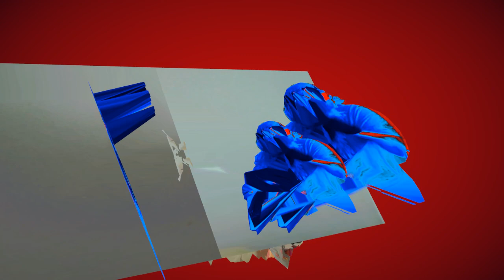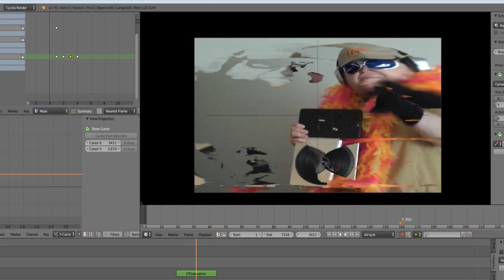oad 017 chlorine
nut boi goes on an adventure to the bone